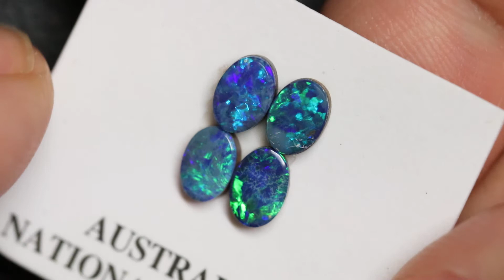1.85 cts Australian Opal, Doublet Stone, Cabochon 4pcs 6x4